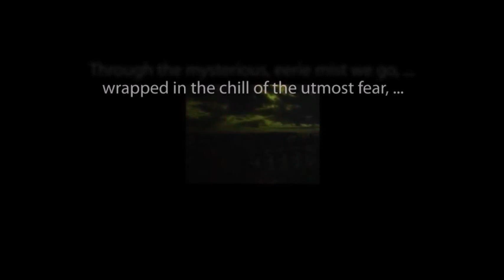Suspense LAZARUS WALKS starring Orson Welles